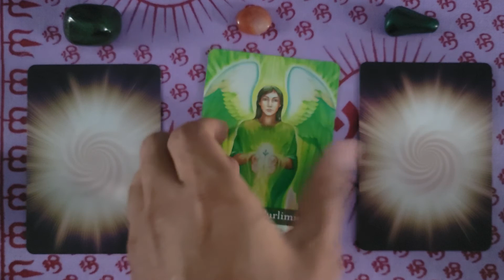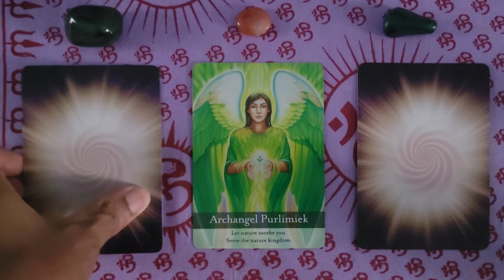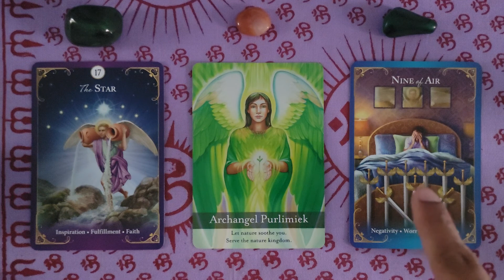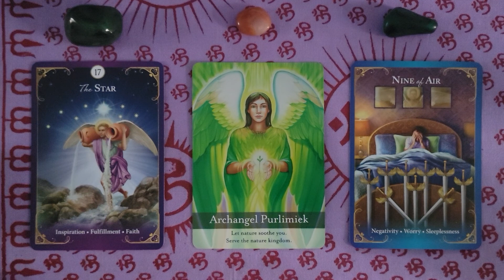Aries ♈ Monthly Angelscope for August 2022